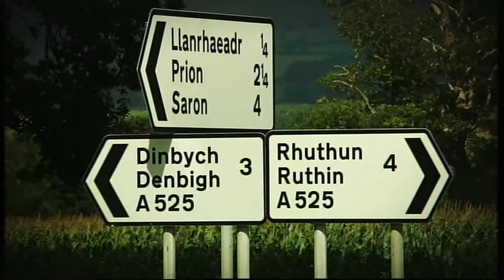Mark Evans Documentary Intro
Produced and Directed by Carwyn Williams